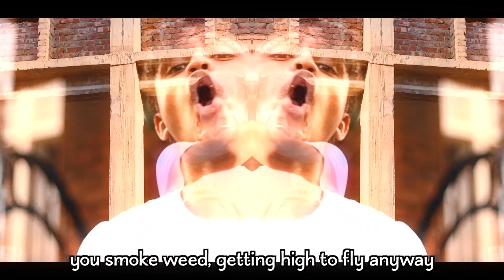villain vai - parbe na [finessed by bollywood beed]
special effects by @babyflexfilms